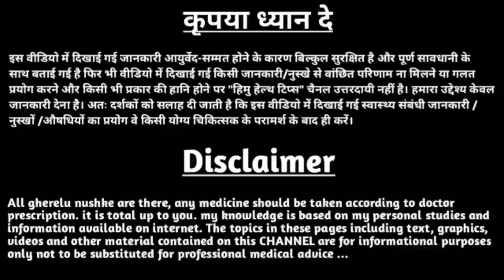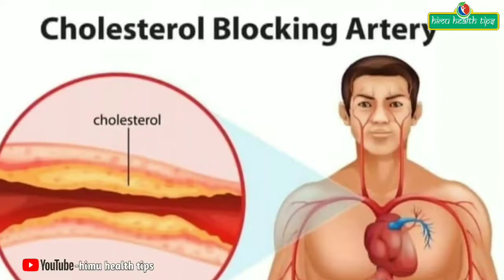bans ka murabba ke fayde in urdu | बांस का मुरब्बा | बांस का मुरब्बा खाने के फायदे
bans ka murabba ke fayde in urdu | bans ka murabba | बांस का मुरब्बा | बांस का मुरब्बा खाने के फायदे | himu health tips

Bans Khane Ke Fayde, बांस खाने के फायदे | Health Benefits of Bamboo Shoots | Health Fitness Tips In Hindi | The Jalebi, Bans Khane Se Kya Hota Hai, Bamboo Shoot Ke Fayde, Bans Karil Khane Ke Fayde, Bamboo Shoot Benefits In Hindi, Bamboo Shoots For Height Increase, Hight Badhane Ka Tarika, top 10 health benefits of bamboo shoot, 10 health benefits of bamboo shoot, health benefits of bamboo shoot,